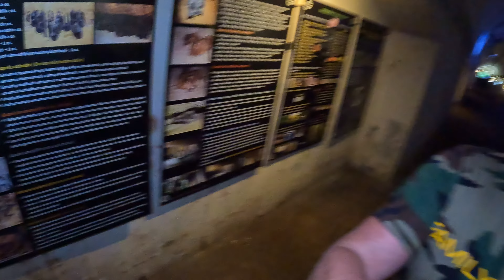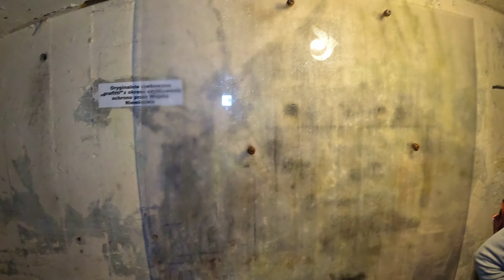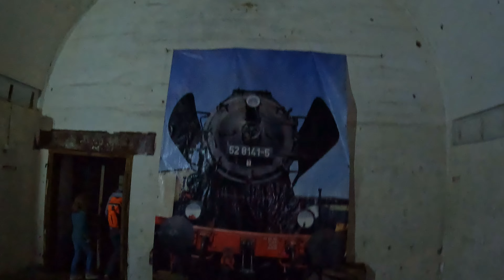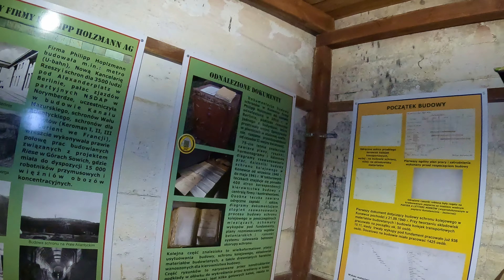Schron kolejowy w Konewce - Anlage Mitte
Po odwiedzeniu ogromnego schronu kolejowego na pociągi sztabowe w Jeleniu, postanowiliśmy zobaczyć niemalże bliźniaczy schron w Konewce. Tutaj w wersji muzealnej, ale i tak dostarczyło nam to bardzo dużo frajdy. Schron jest dłuższy, bo mierzy aż 380 metrów. Najlepszą częścią było przedzieranie się podziemnym chodnikiem z budynku pobliskiej maszynowni do samego schronu kolejowego. Taki sam chodnik techniczny w Jeleniu był zalany.

Budowa schronów w Konewce i Jeleniu była następstwem utworzenia w końcu 1939 r. w Spale siedziby ważnego niemieckiego ośrodka dowodzenia Ober-Ost. Oberbefehlhaber der Ost – czyli Dowództwo Wojskowe na Wschodzie obejmowało swoim zasięgiem wschodnie tereny okupowanej Polski (Generalnego Gubernatorstwa) i tereny Prus wschodnich graniczące ziemiami zajętymi przez Związek Radziecki.

W Konewce oddalonej 4 kilometry od Spały pod budowę wybrano dużą leśną polanę, pozostałą po masowym wyrębie lasów jeszcze w czasie I wojny światowej (w 1916 r. powstał w Konewce duży tartak). W położonym 6 km na południe od Spały, Jeleniu obiekty kwatery miały powstać nieopodal małej stacji kolejowej i drogi do Spały zwanej Carskim Traktem (tędy carowie dojeżdżali od stacji w Jeleniu do swej rezydencji w Spale). Od listopada 1940 r. stacja kolejowa w Jeleniu została zamknięta dla ruchu pasażerskiego.
Do czerwca 1941 r. w Konewce i Jeleniu powstały dwa kompleksy żelbetowych schronów. Głównymi obiektami tych kompleksów miały być potężne schrony kolejowe, mogące pomieścić całe składy pociągów sztabowych, których kilkanaście Niemcy wykorzystywali od początku wojny jako ruchome ośrodki dowodzenia dla sztabów wojskowych, a także dla najwyższych dostojników III Rzeszy z Hitlerem na czele.

Muzyka SefChol "Raging Streets"